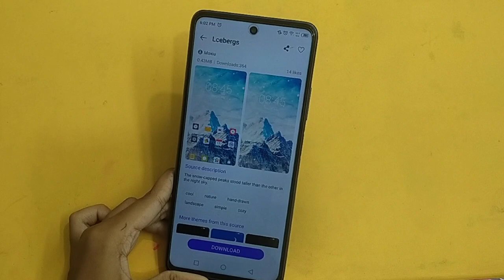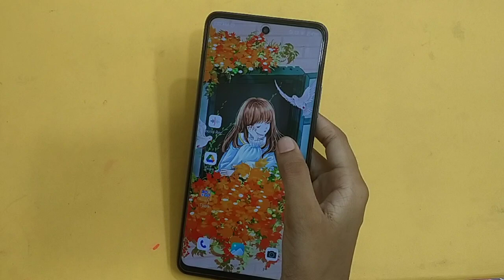Tecno pova 2 pro 5g , How to change theme , Theme change kaise kare